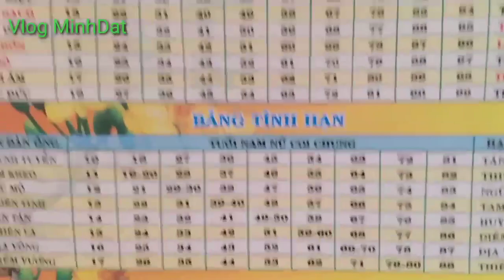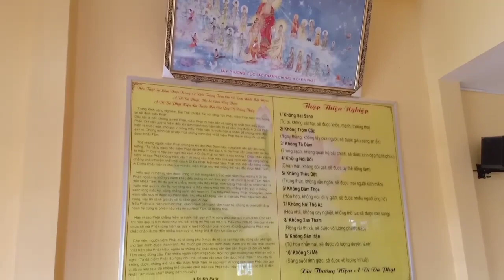Tịnh xá Ngọc Hưng|| Monastic Ngoc Hung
Ngày rằm tháng giêng mọi người cùng nhau đi chùa lễ Phật cầu bình an.

Tịnh Xá Ngọc Hưng#TinhXaNgocHung#